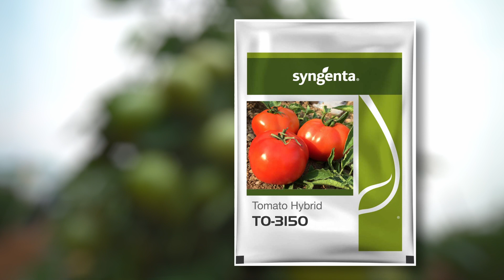ସିଂଯେନ୍ତା ର ଟମାଟୋ TO 3150 ବିଷୟରେ ଜାଣିବା ପାଇଁ ଆମ ସହିତ ଯୋଗ ଦିଅ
ପ୍ରଭାତ କୁମାର କୁଣ୍ଡୁ
ଟେରିଟେ|ରୀ ମ୍ୟାନେଜେ|ର